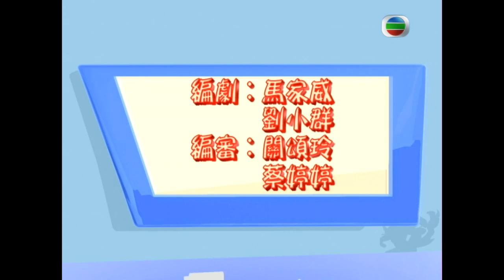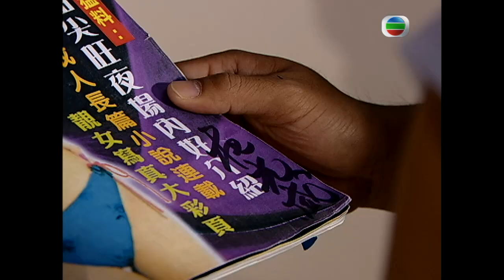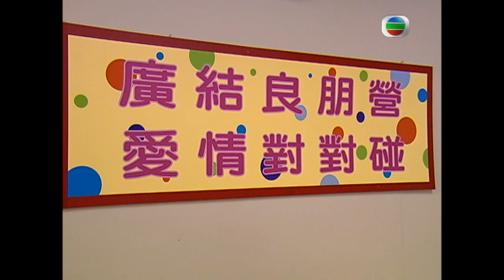TVB 情境喜劇 | 高朋滿座 120/239 | 三傻勇闖單身營 | 鄭丹瑞 |伍詠薇 |鍾景輝 |曹永廉 |粵語中字 |2006 |Welcome To The House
Welcome To The House《高朋滿座》(鄭丹瑞、伍詠薇、鍾景輝、盧宛茵、曹永廉、李思捷主演): 香港人的生活節奏急促、工作壓力繁重，處境喜劇往往讓市民在晚間的休閒時間中，將繃緊的神經鬆弛下來，與劇中人物一同嬉笑怒罵。處境喜劇《高朋滿座》，以廚藝學院高級導師高有朋一家為核心，將妻子悅滿、女兒高B、父親高慶、弟有義、妹有情等，老、中、青三代的家人串聯起來，由他們演繹大眾市民日常面對的生活點滴、說出觀眾的心聲、重提家庭親情的可貴。